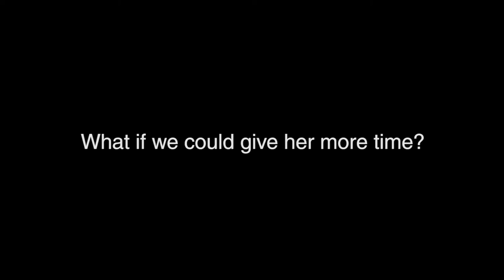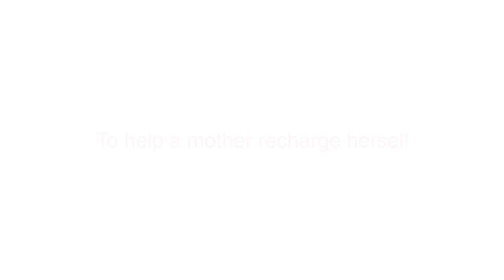Magiclean Wiper, Empowering Mothers with Extra Time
Ever wished for extra time in a day to recharge and recover from a hard day's work? Most mothers put their families before themselves and choose to forgo "me time". At Magiclean, we believe that mothers should be empowered to invest a little time on themselves; the Magiclean Wiper Mop cuts down cleaning time, giving mothers extra opportunities to indulge in their favourite activities (i.e. watching dramas, connecting with others through social media) to recover and recharge without feeling guilty. Find out more about this revolutionary cleaning tool